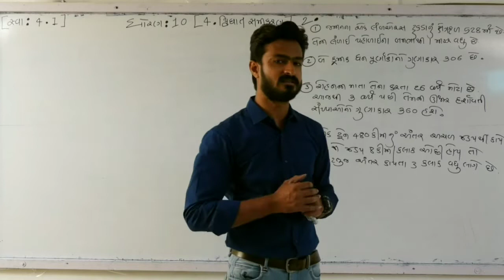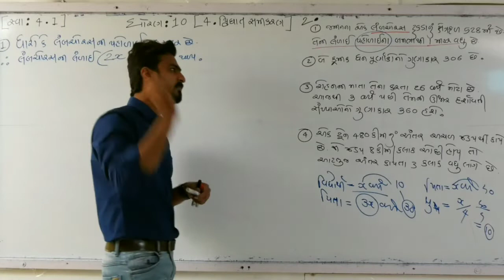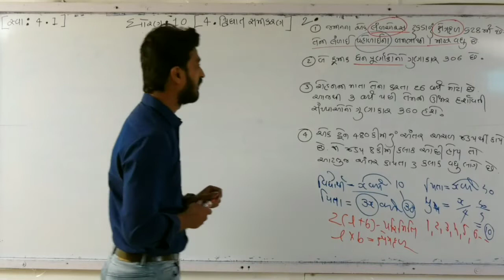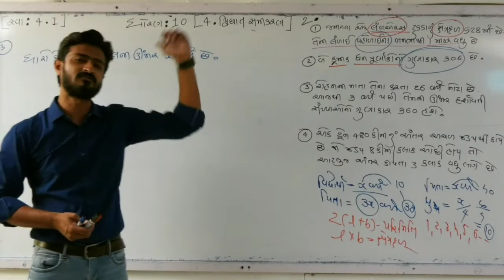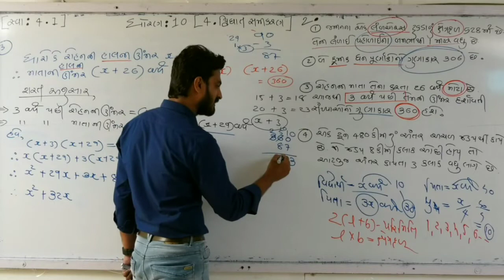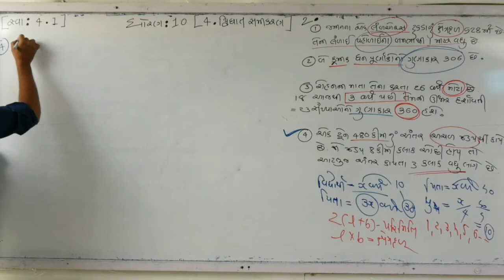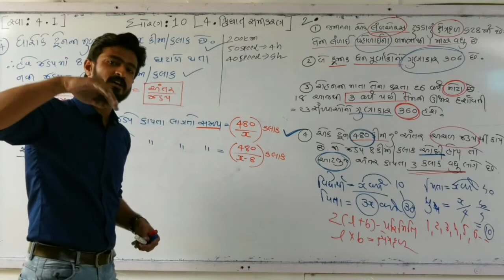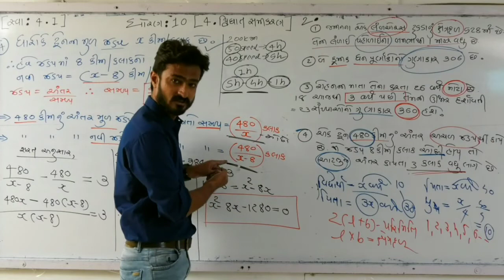ઘો.10 || ગણિત || પ્ર.4 દ્વિઘાત સમીકરણ || સ્વા.4.1 || પ્રશ્ન. નં.-2 || Lecture-2 || By Kirpalsir